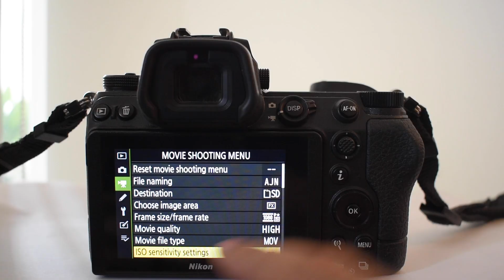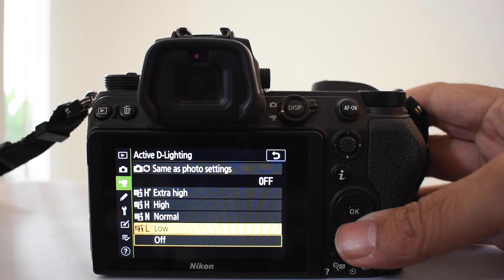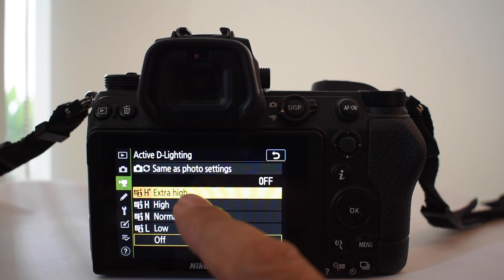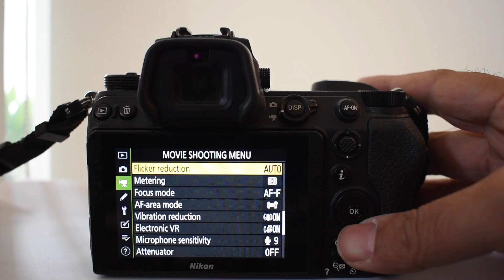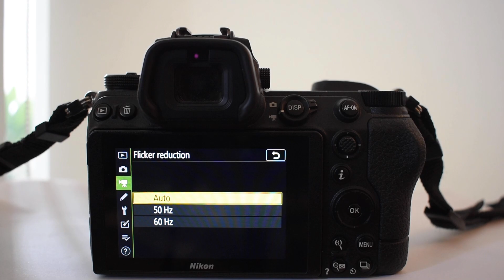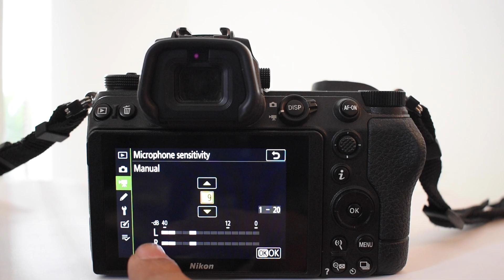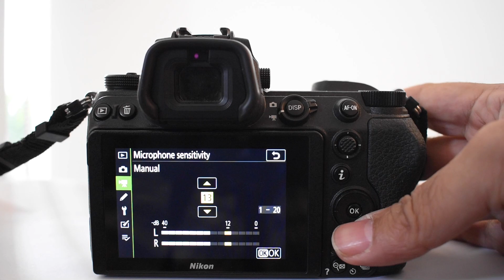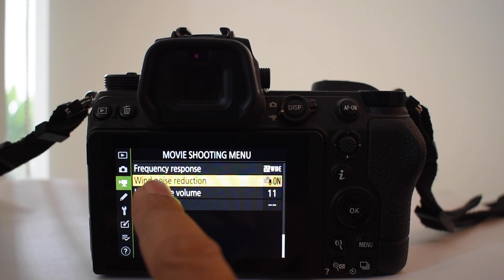Nikon z7ii Movie shooting menu part 3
We have been talking about the Movie shooting menu in the Nikon Z 7ii camera. We have already covered most of the menus. Now we come to the last part of the Movie Shooting Menu.
In this video we will talk about Active D-Lighting, Flicker Reduction, Audio Levels, the microphone sensitivity and the head phone volume and why they are important.
This will conclude the Video Shooting menu